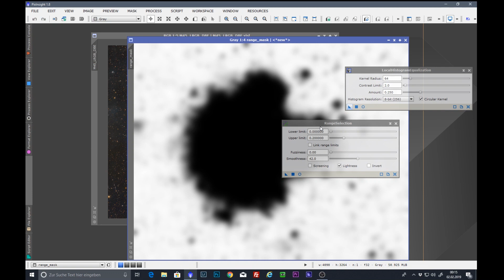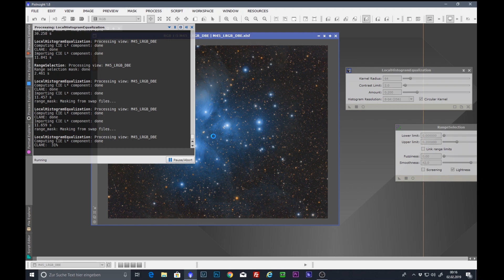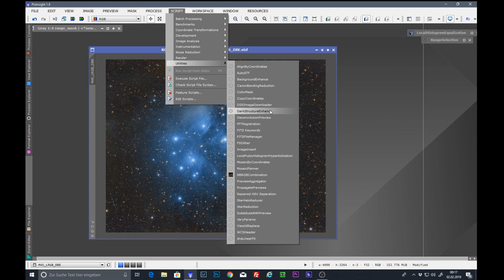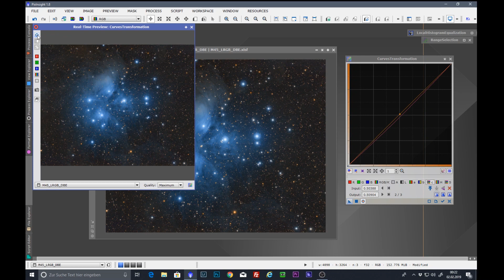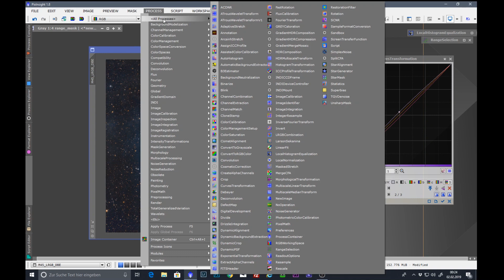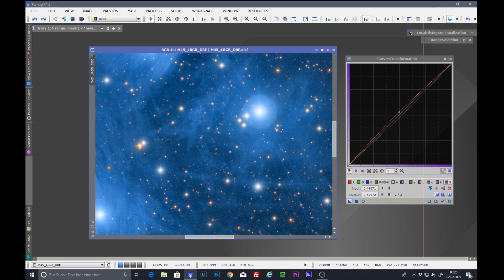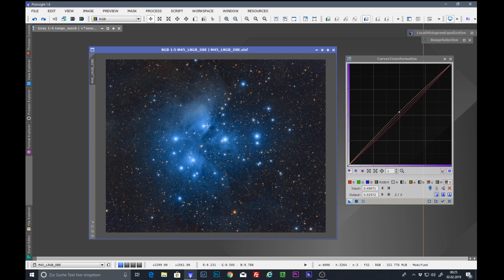Pixinsight Teil6 Finale Bearbeitung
Im vorvorletzten Teil der Serie zeige ich euch den letzten Feinschliff am Bild. Die CurvesTransformation, LocalHistogramEnhancement und das DarkStructure Script. Dann haben wir ein fertiges bild, und das schaut ganz gut aus finde ich:-)

Das Buch "InsidePixinsight" von Warren Keller ersetzt die Anleitung zur Software. Unbedingt zu empfehlen! Hier der Link: